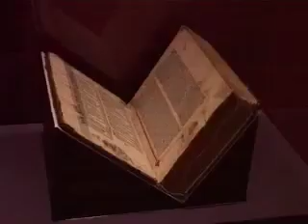Museo Bellas Artes - Cartujas Valencianas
03/03/2010